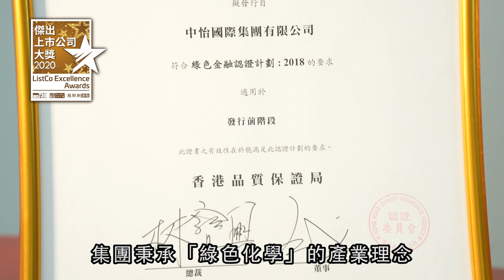傑出上市公司大獎2020|獲獎專訪|中怡國際集團有限公司|主板02341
►【傑出上市公司大獎2020】 是城中唯一一個兩地跨平臺傳媒及財經界聯頒大獎，由《am730》、PR ASIA亞洲公關組成大獎籌委會，內地知名媒體《鳳凰網港股》全力支持，德勤中國為「智力合作夥伴」。並由富途證券、C基金，以及一眾著名基金經理及股票分析師等擔任評審。因此獲選的上市公司絕對實至名歸,對投資者來說是極具價值的參考指標。

bmgproductionmusic